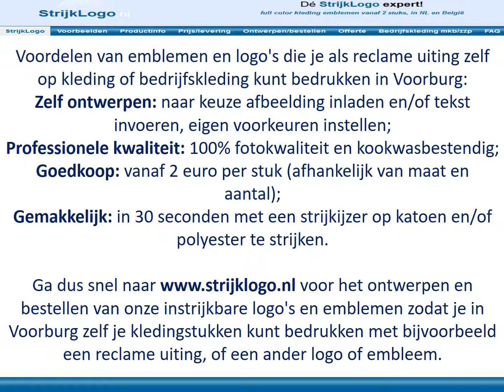Reclame kleding bedrukken Voorburg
Voordelen van emblemen en logo's die je als reclame uiting zelf op kleding of bedrijfskleding kunt bedrukken in Voorburg:
Gemakkelijk: in 30 seconden met een strijkijzer op katoen en/of polyester te strijken.

Ga dus snel naar voor het ontwerpen en bestellen van onze instrijkbare logo's en emblemen zodat je in Voorburg zelf je kledingstukken kunt bedrukken met bijvoorbeeld een reclame uiting, of een ander logo of embleem.